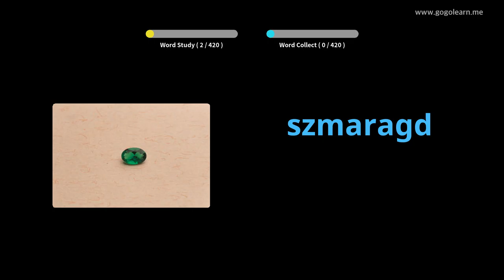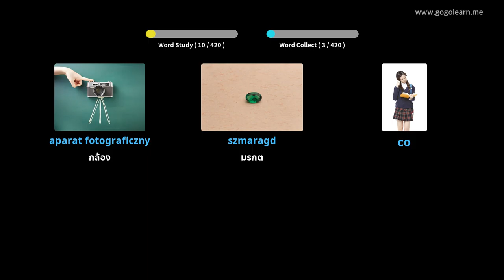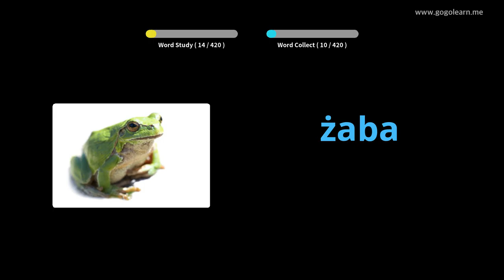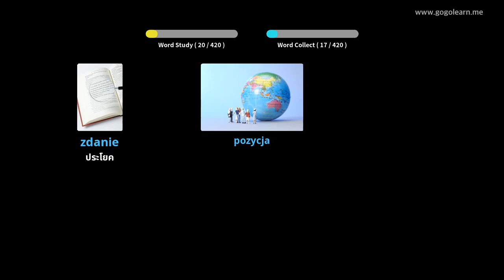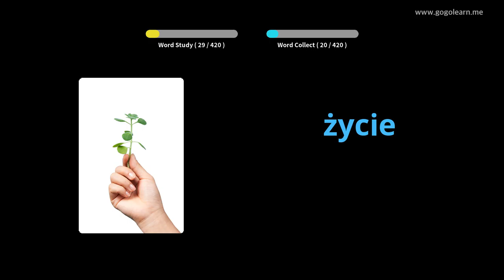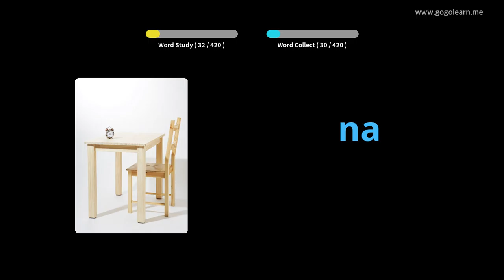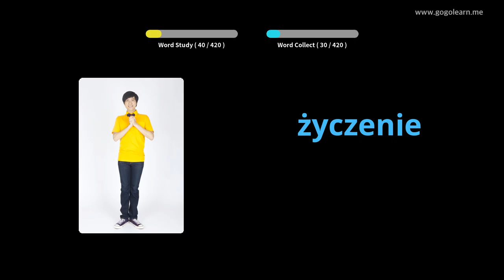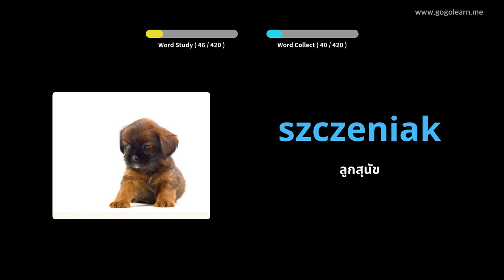โรงเรียนมัธยมคำศัพท์โปแลนด์ 3 | Golearn